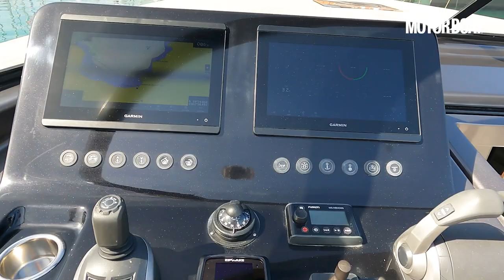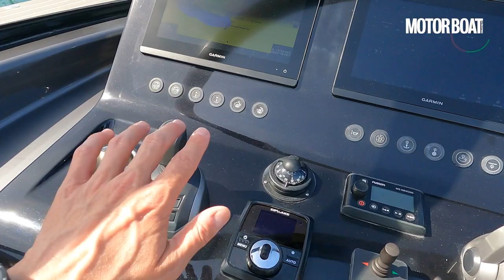Is this the ultimate European party boat? Van Dutch 40 yacht tour | Motor Boat & Yachting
Reporting from the 2023 Palma Boat Show, Alex Smith takes us on a full tour of the Van Dutch 40...

Van Dutch 40 specifications
LOA: 40ft / 12.48m
Beam: 11ft 1in / 3.42m
Engine: 2x 220hp Volvo Penta D6
Top speed: 38 knots
Starting price: €695,000 (ex. VAT)